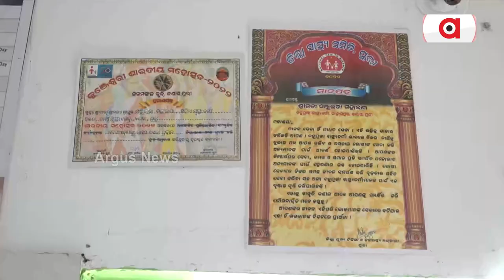Manjulata Maharana To Be Conferred With National Florence Nightingale Award